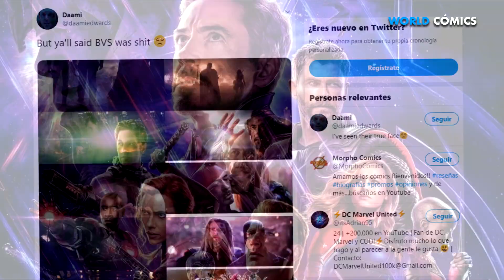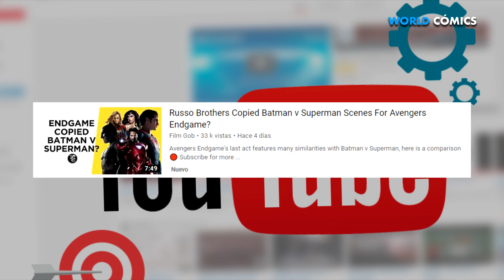PLAGIO EN Avengers: Endgame ¿Le copia a Batman v Superman?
TOPS, IMPRESIONANTE, CÓMICS, MUNDO DEL CÓMIC, SÚPER HÉROES,  VILLANOS, PODERES, ASOMBROSO,

Si te late WORLD COMICS te van a encantar los nuevos canales...

Ya somos más de 693,206 almas suscritas y unidas en WORLD CÓMICS 676,295